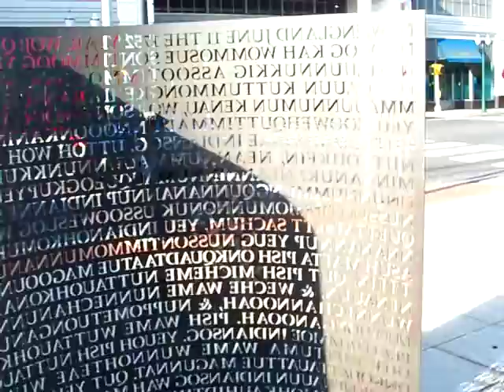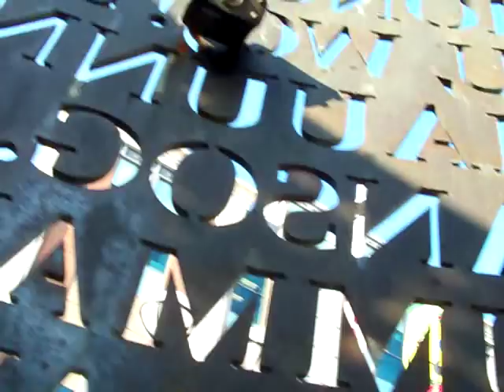Mastered Lock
There is a sculpture and landscape garden next to Uconn Stamford, which was created by Jim Sanborn, best known for the coded sculpture at CIA headquarters.
Unfortunately, no one here seems to care much that someone has bent the copper sheet - an encrypted 18th century petition about broken treaties by the Indian sachems to the colonial governor. And for six months, there has been a padlock wrapped through the engraved letters, slowly rusting. Until today.